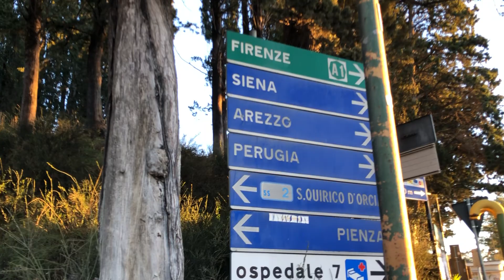The bus stop and road entry into Montepulciano on a winter morning